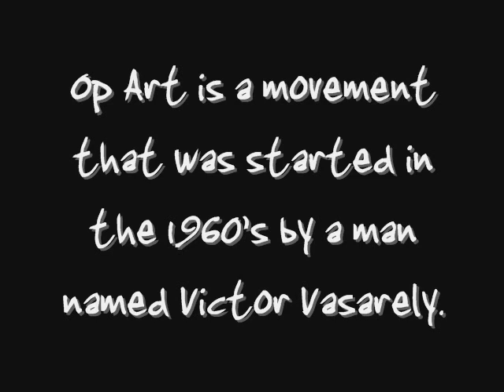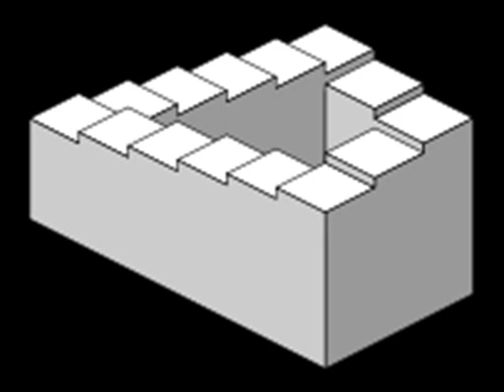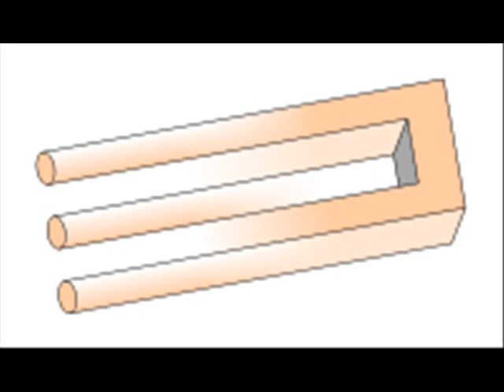Op Art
My Drawing and Painting final. Slideshow about "Optical Art".